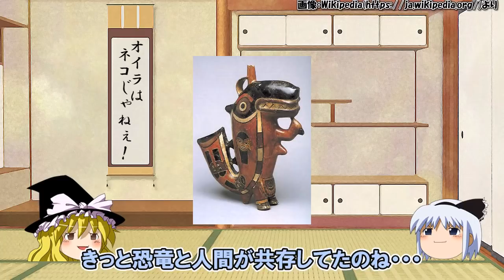ナスカとパルパの地上絵～どうやって描いた？種類・目的は？発見・場所は？何文明？【ゆっくり解説世界史】